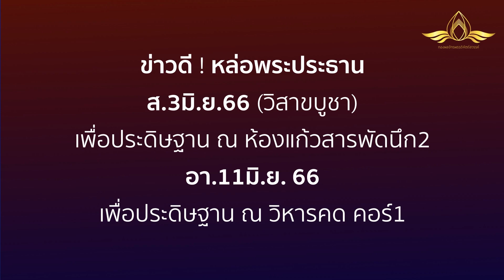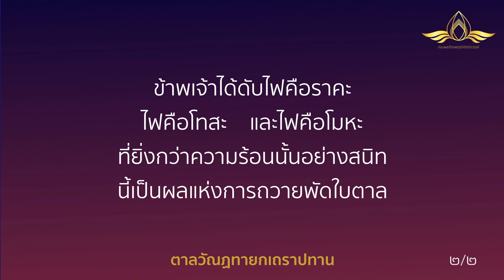20230411 “เย็นใจแม้ในฤดูร้อน” โดย พระครูสังฆรักษ์อนุรักษ์ โสตฺถิโก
“เย็นใจแม้ในฤดูร้อน” 🔥☀️

โดย
เวลา 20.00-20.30 น. วันที่ 11 เมษายน พ.ศ. 2566
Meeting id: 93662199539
password 072